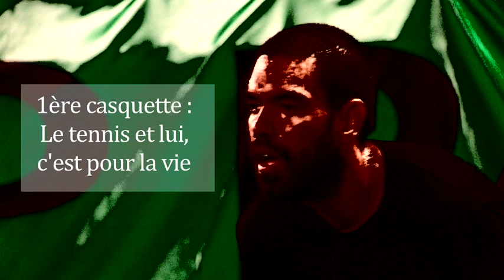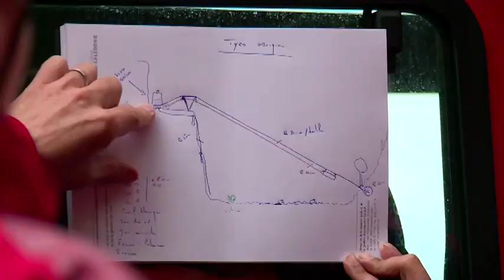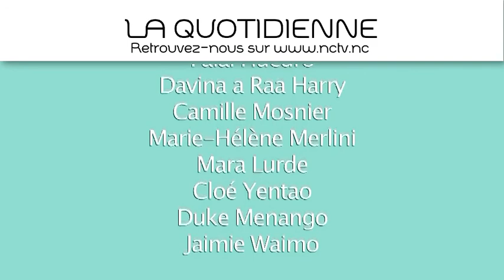[NCTV] La Quotidienne n°383 14/12/2015